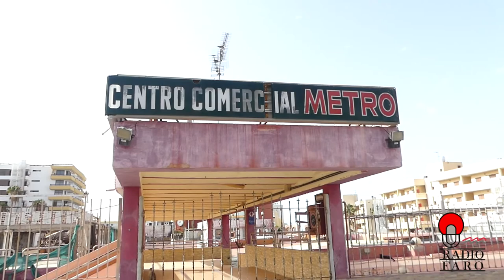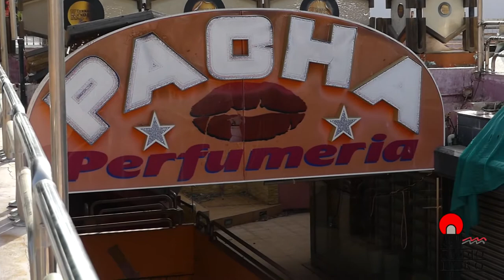Alejandro Marichal : Echaron del grupo de gobierno a C.C., porque éramos el socio molesto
Esta pasada semana , el grupo político de C.C. en San Bartolomé de Tirajana,  proclamaba como candidato a la alcaldía del municipio al secretario Alejandro Marichal. Le realizamos una entrevista al candidato en distintos puntos del municipio sureño, zonas que han sido denunciadas por el abandono en el que se encuentran, como es el centro neurálgico de Playa del Inglés y sus centros comerciales, o el barrio del Salobre,  donde cientos de vecinos no tienen legalizadas sus viviendas por no estar en la ordenación urbanística del municipio.  El candidato a la alcaldia sureña nos dice que tiene una estrategia y un plan para el municipio y solucionar los problemas que demandan los vecinos y vecinas